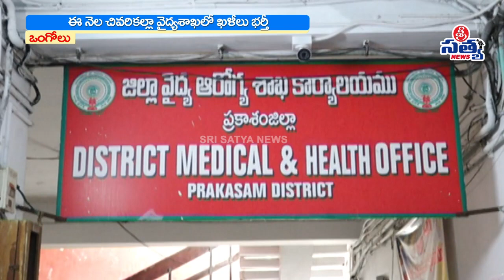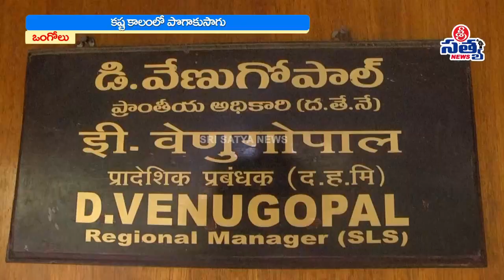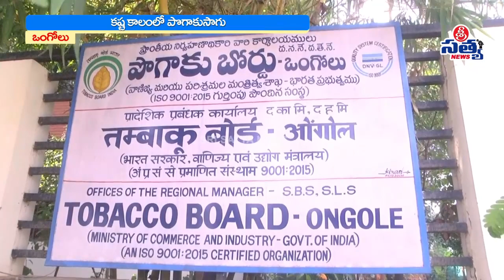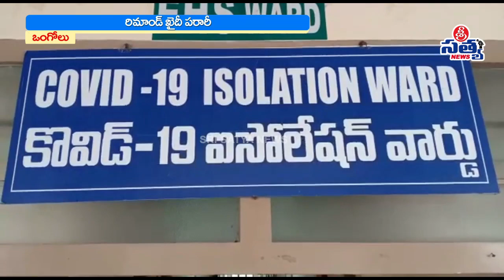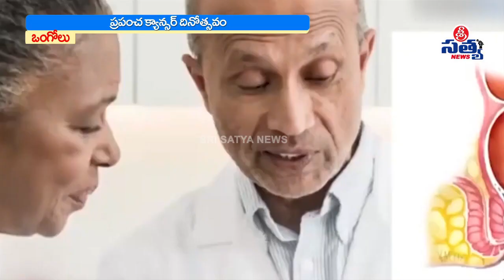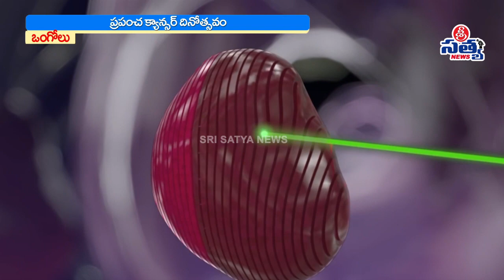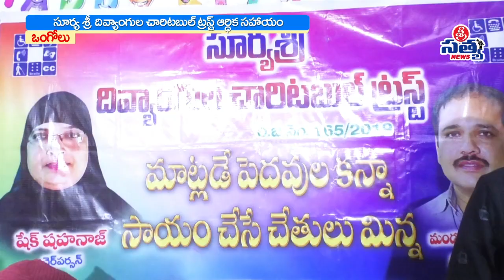04-02-2022 SRI SATYA NEWS BULLETIN 2:00 PM SRI SATYA NEWS